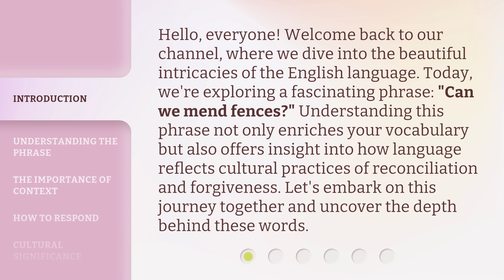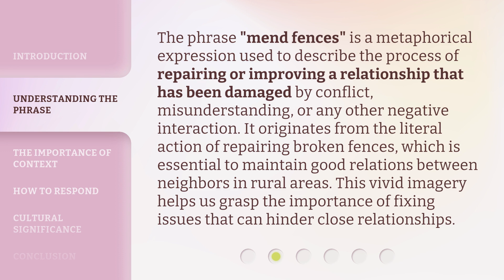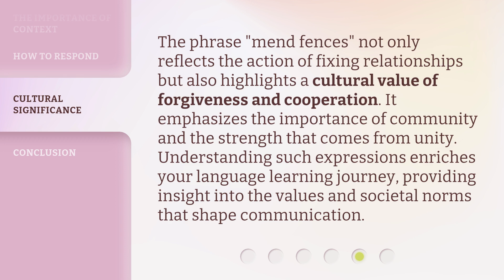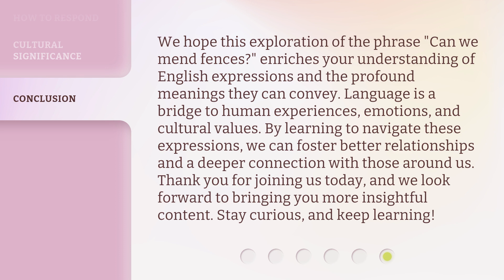Mending Fences: Healing Broken Relationships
00:00 • Introduction - Mending Fences: Healing Broken Relationships
00:38 • Understanding the Phrase
01:12 • The Importance of Context
01:42 • How to Respond
02:13 • Cultural Significance